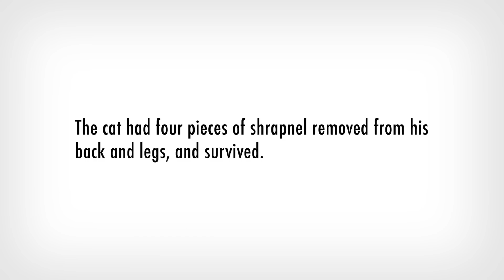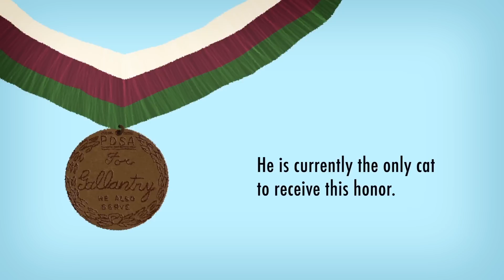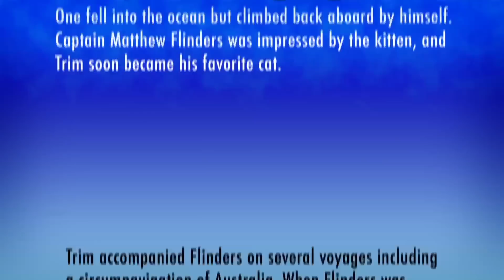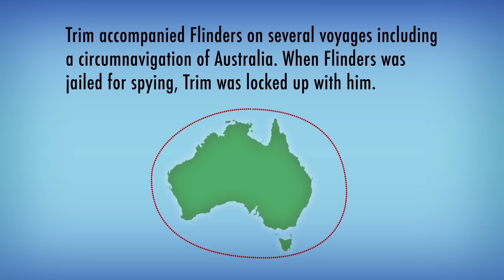5 Famous Cats Before the Internet Even Existed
Before Grumpy Cat or Lil Bub were even conceived, there was an elite group of cats that managed to capture the world’s attention without the help of the Internet.